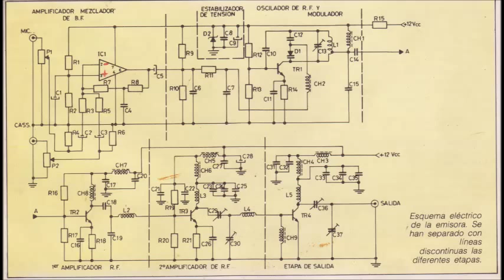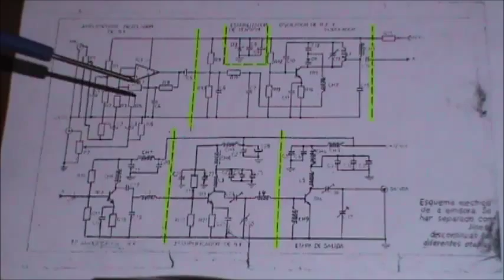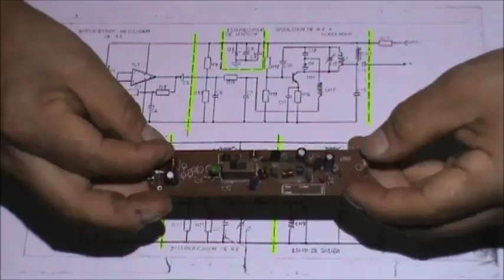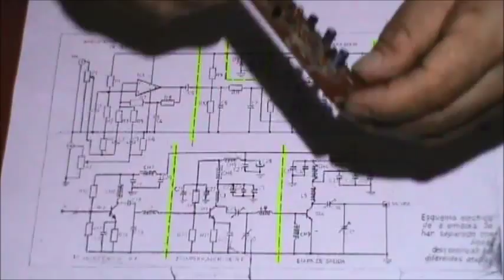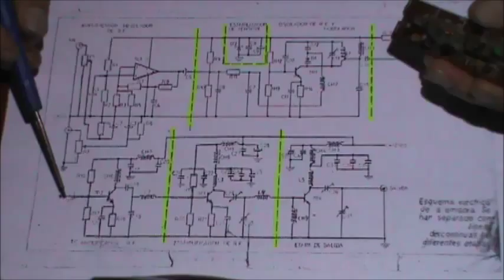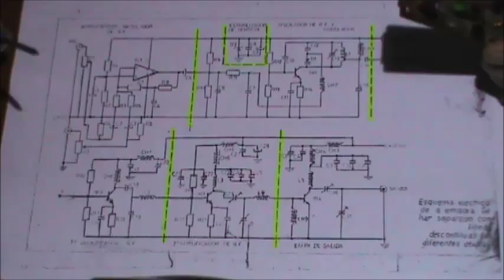COMO HACER UN TRANSMISOR DE FM DE MAYOR POTENCIA Prt 2